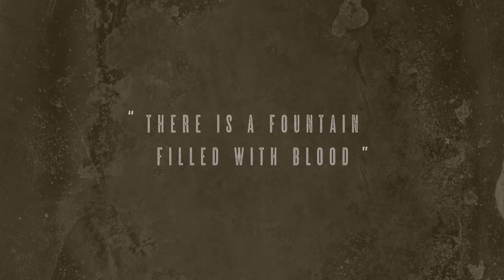Public Domain: Direct Hit! performs "There Is A Fountain Filled With Blood"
Direct Hit! dropped by Colectivo's Humboldt Blvd. Cafe & Roastery to perform a lively adaptation of an apocalyptic 18th century hymn that would've been a perfect fit on the band's 2013 pop-punk opera, Brainless God. The Fat Wreck Chords quartet hopped the "Employees Only" barricade to take a stab at William Cowper's 1779 hymn, "There Is A Fountain Filled With Blood," which the English poet is said to have written after a bout of depression. Though the bleak hymn has survived centuries, it's actually something of a deep cut in Cowper's catalog, as the misunderstood writer is responsible for the phrases "God moves in mysterious ways" and "variety is the very spice of life," in addition to penning early abolitionist works that were routinely quoted by Dr. Martin Luther King Jr. nearly 200 years after they were written.

The video was shot, recorded, and edited by Cheston Van Huss of Effigy Media (with additional camera support by Michael Swan and our own Josh Hoppert). Travis Whitty produced the opening sequence.